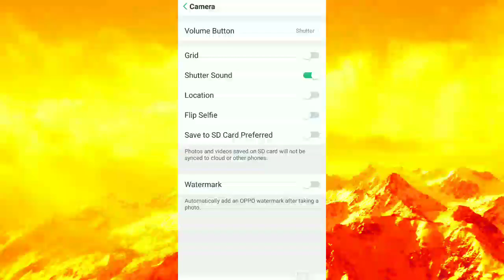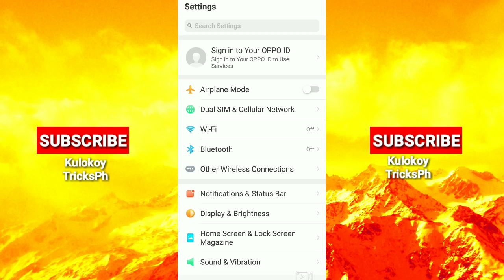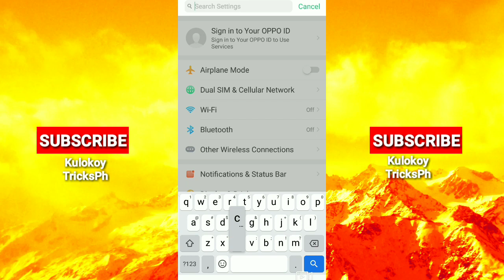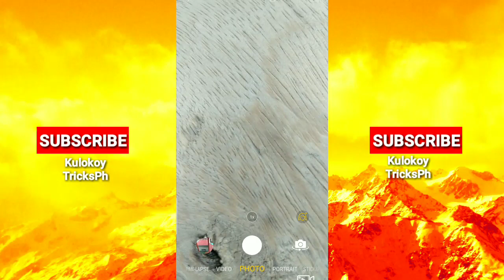HOW TO CHANGE ( Storage to SD Card ) in all OPPO Mobile| Paano mag Change Storage sa Oppo to SD Card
Hello mga guys, sana magustuhan nyo po yung ginawa kung video tutorial at sana nakatulong po ito sa mobile nyo..pa like at Subscribe nalng din po guys para palagi kayong updated sa mga video na ilalabas ko dito..